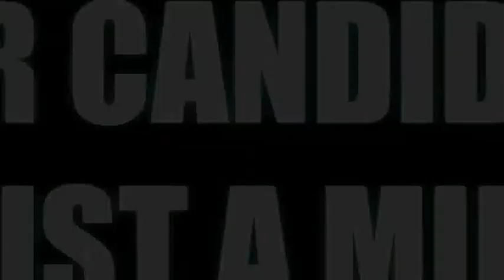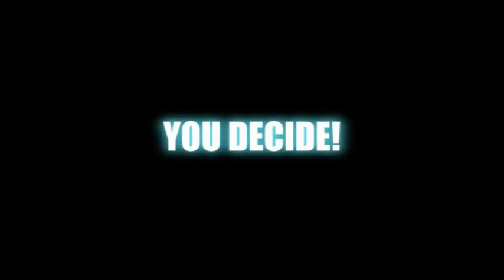Andy Trott - Elections 2010 Candidate